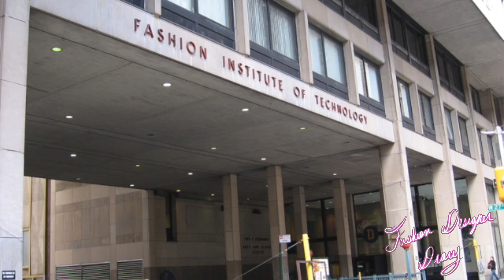HOW TO GET INTO FIT, HOW TO GET ACCEPTED TO FASHION INSTITUTE TECHNOLOGY, OR FASHION COLLEGE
This is my personal experience, how I got excepted to FIT, and I hope this will help you get accepted as well or what to do, and what not to do.
￼This how I got accepted to the Fashion Institute of Technology in New York City. I hope this video helps you out in your transition to college, and please let me know if you have any other questions I can answer!